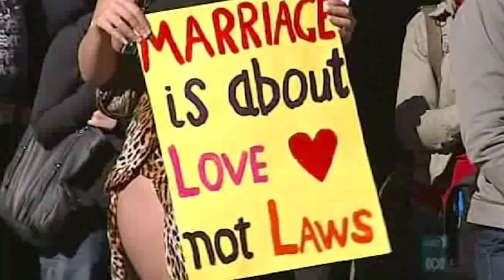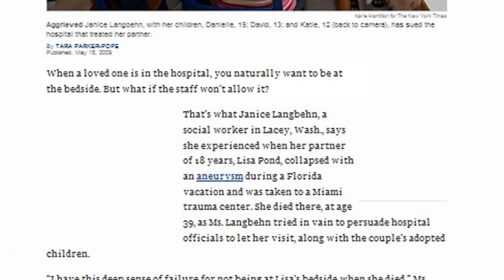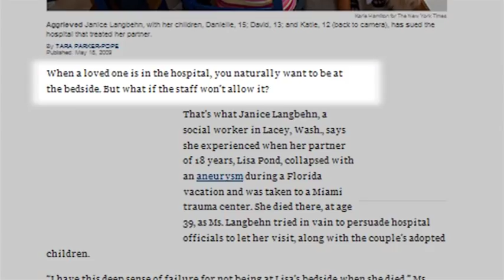Melissa Parke talks about marriage equality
Melissa Parke, Federal Labor Member for Fremantle, talks about same-sex marriage on WestTV's Undercurrent program.